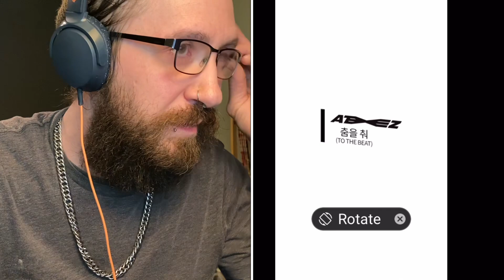METALHEAD REACTS| ATEEZ - TO THE BEAT- SELFIE VIDEO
Or

Please consider Joining the family

DONT FORGET TO REQUEST A SONG! THANK YOU GUYS SO SO MUCH.

Follow the ANG'S BANGERS FACEBOOK GROUP -